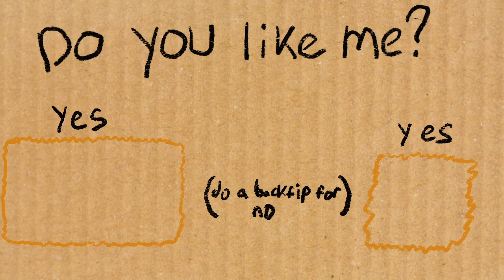Magcargo Might Actually Be GOOD? - Pokémon VGC Regulation E Rental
I'm gonna have to use this team again cuz im so disappointed with how i played lol